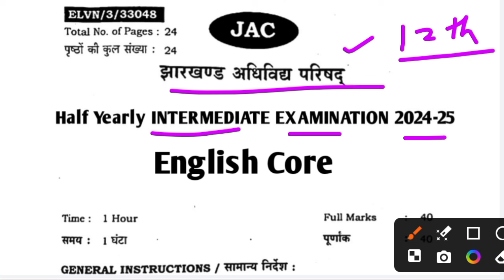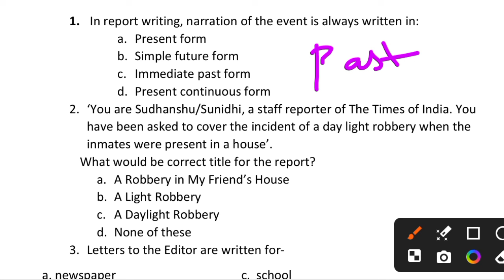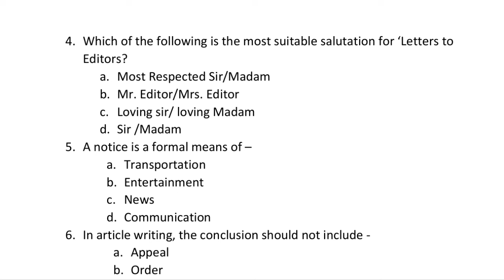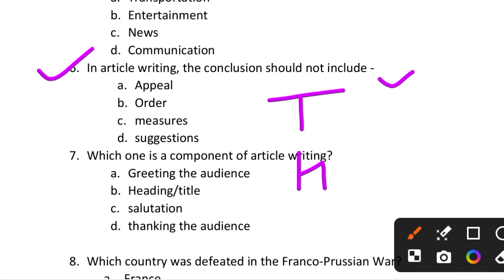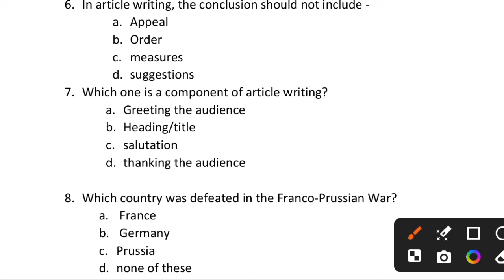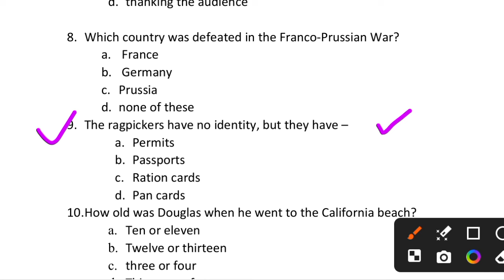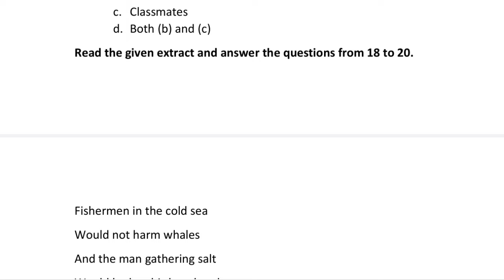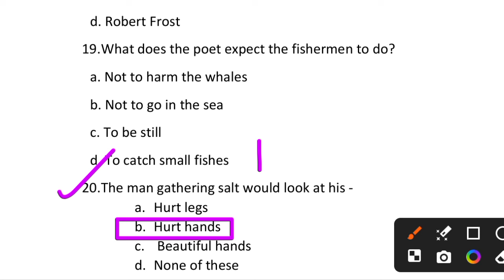4 October Half Yearly Exam | Class 12 English Core Half Yearly Question Paper 4 October | Jac Board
4 October Half Yearly Exam | Class 12 English Core Half Yearly Question Paper 4 October | Jac Board

🔴Question Bank All Classes

Youtube Search
JAC board Class 12 english core Half Yearly Question Paper 4 October
Jharkhand board class 12 english core half yearly exam 4 October
Half yearly exam class 12 question paper
JAC board class 12th english core ardhvaarshik question paper
Class 12th english core half yearly exam 4 October JAC board
Jharkhand board class 12th arthshastra  ardhvaarshik Pariksha 4 October
Economics half yearly exam 2024 class 12 jac board
JAC board Class 12 History Half Yearly Question Paper 4 October
JAC board Class 12 History Half Yearly Question Paper 2024
JAC board Class 12 Geography Half Yearly Question Paper 4 October
JAC board Class 12 Economics Half Yearly Question Paper 4 October
JAC board Class 12 Political Science Half Yearly Question Paper  4 October
JAC board Class 12 Hindi Core Half Yearly Question Paper  4 October
JAC board Class 12 English Elective Half Yearly Question Paper  4 October
JAC board Class 12 Hindi Elective Half Yearly Question Paper  4 October
Jac Board weekly test question paper  2024
Jac Board Half Yearly Question Paper 2024
Jac Board Class 12 Half Yearly Exam Pattern 2024
Jac Board Class 12 Half Yearly Question Paper
Jac board half yearly exam
Half yearly exam 2025
Jac half yearly exam date 2025
Jac board exam pattern kaisa rahega
Ardhvaarshik Pariksha 2025
SA-1 Exam Date 2025
Exam syllabus 2025
Jac Board Class 12 Weekly Test Answer key